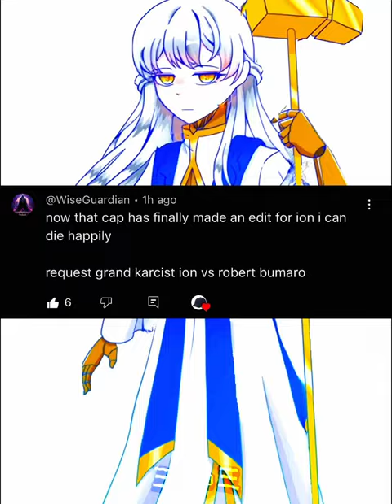Robert Bumaro vs Grand Karcist Ion